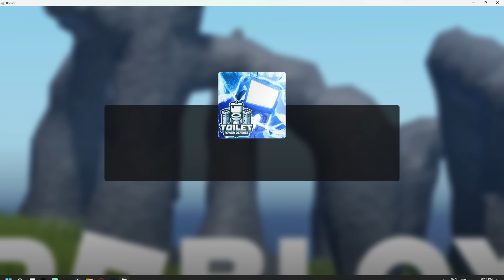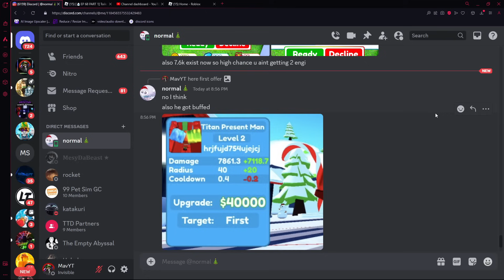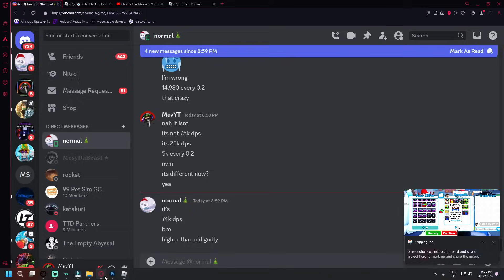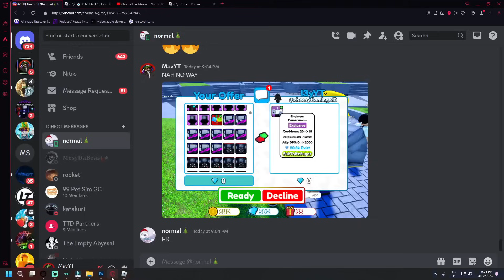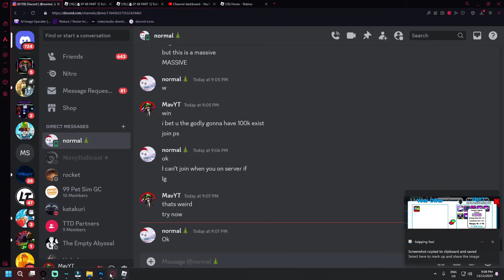THE BIGGEST OFFER FOR TITAN PRESENT MAN...(Toilet Tower Defense)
THE CRAZIEST OFFERS.